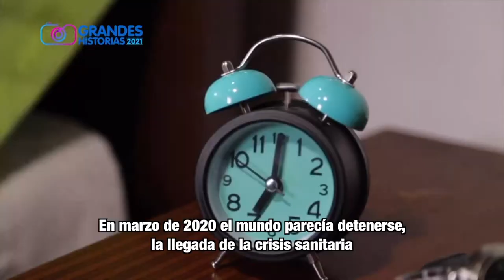MásTIC4Punto0​​​ | Las GrandesHistorias2020 tienen mucho por enseñarnos ¡Sorprendete!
En medio de tiempo difíciles nacen las grandes ideas, gracias a la Asociación Colombiana de Actores, el @ministeriotic Y @canaltrececo creamos un proyecto para que todos esos talentosos y dedicados profesionales del gremio audiovisual contaran sus maravillosas historias ¡Maravíllate con las GrandesHistorias2020!